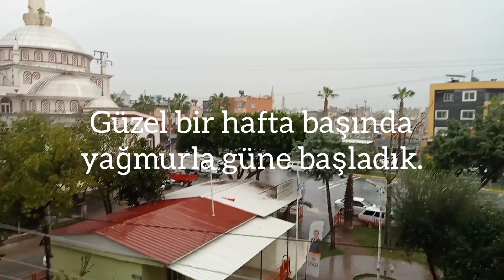Mersin'de yağmur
mersin yağmur hava manzara bereket# rahmet#